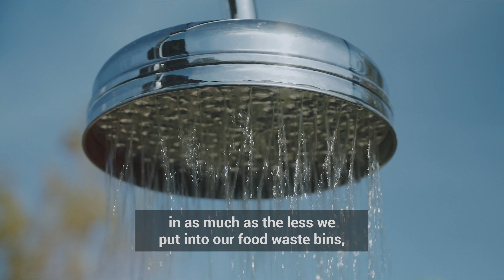Bloomsburys at Biddenden (Short Version)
Check out this wonderful Social Media video for the Brilliant 'Bloomsburys at Biddenden' video.